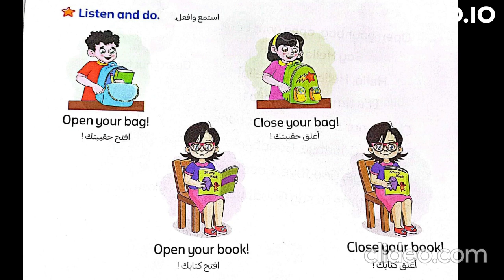اسمع أمريكي Open close book bag المعاصر انجليزي الصف لأول وحدة لأولى درس 3 كونكتkids Hello Mona